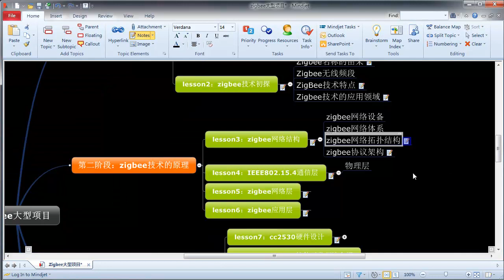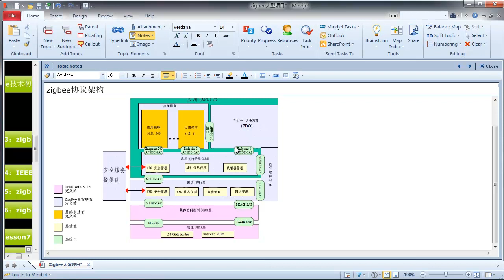zigbee大型项目4 zigbee网络结构